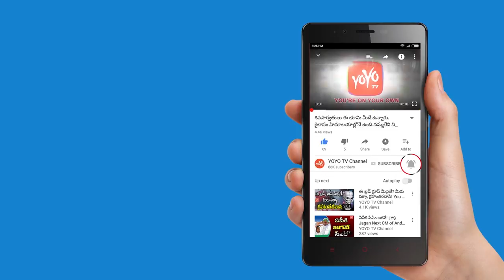TRS MP Pasunuri Dayakar about his Participation In Telangana Movement - CM KCR | YOYO TV Channel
Pasunuri Dayakar is an Indian Politician. He was elected to the Lok Sabha the lower house of Indian Parliament from Warangal constituency in Telangana in a bye election in 2015 as a member of the Telangana Rashtra Samithi.